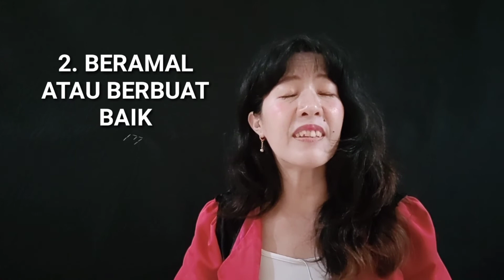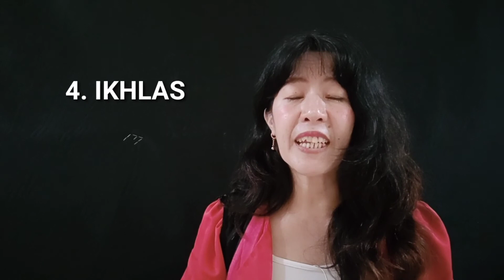MEMANCING REZEKI DARI SANG PENCIPTA (REZEKI DARI LANGIT DAN DARI ARAH YANG TIDAK DISANGKA-SANGKA)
Salam
ELI MINDARTI NIAT